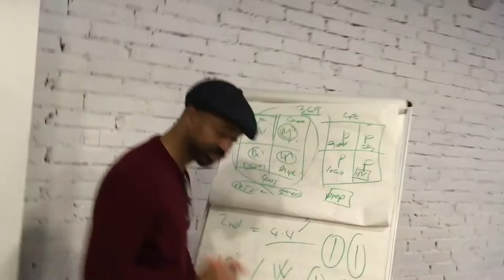Мультимедийная мастерская c Dr. David Dunkley Gyimah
Что это была за мастерская?

Хотите узнать больше о Дэвиде?